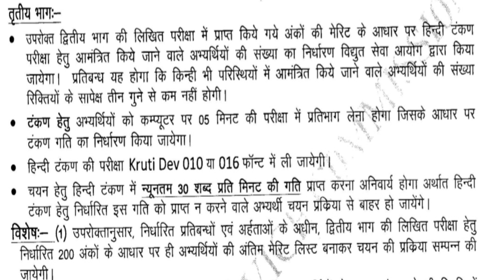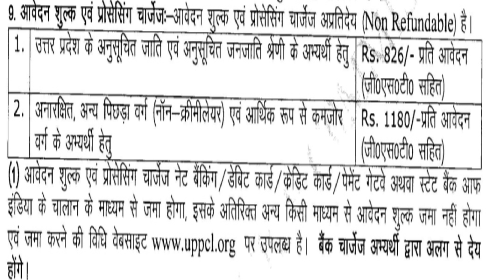UPPCL Assistant Review Officer Vacancy 2021 | UPPCL ARO Bharti 2021 | Exam Pattern, Salary, Syllabus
Uttar Pradesh Power Corporation Limited (UPPCL) has published a notification for the recruitment of Assistant Review Officer – 14 vacancies. Those candidates are interested to the following vacancy  and completed the all Eligibility Criteria can read the Notification & Apply Online.